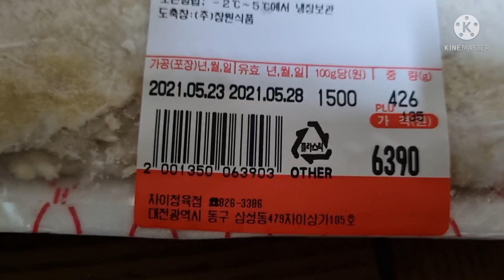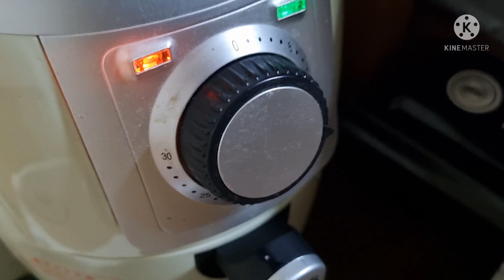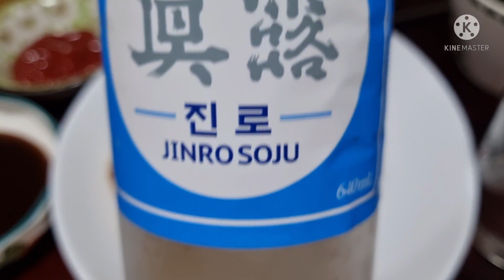생돈까스 에어프라이어 레시피 그리고 쏘맥없인 못살아♡에어프라이어 레시피#혼술레시피#생돈까스레시피#혼술#업소용돈까스레시피